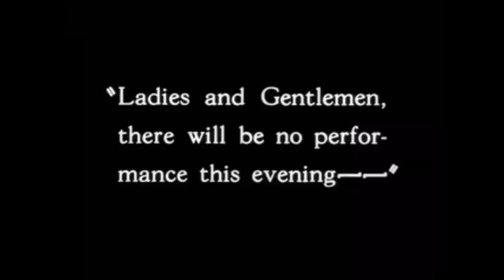1927 The Jazz Singer